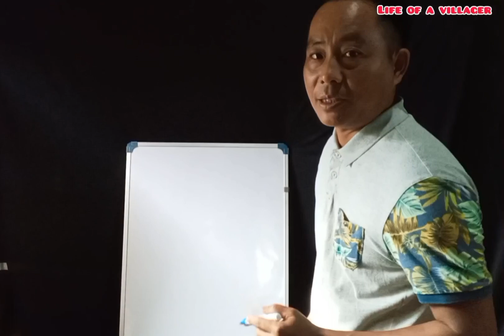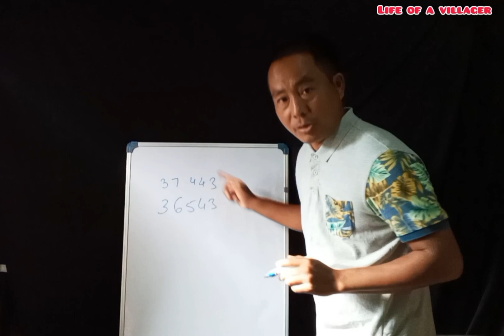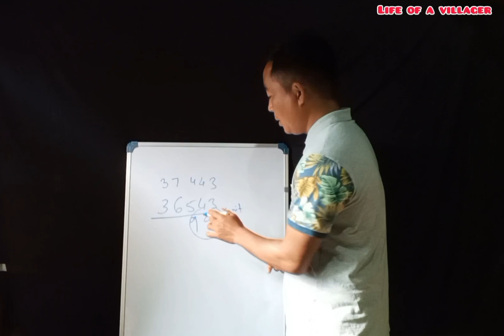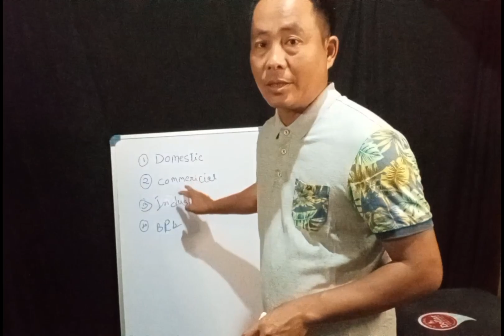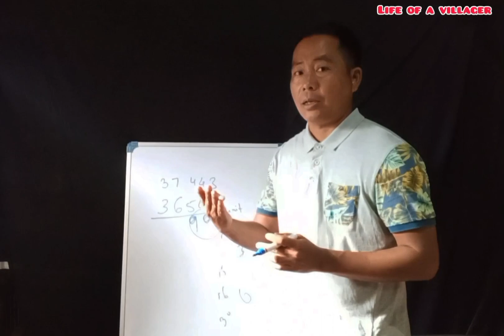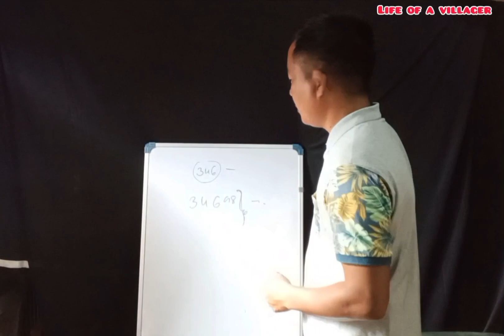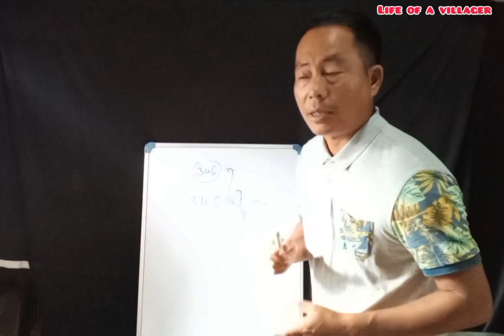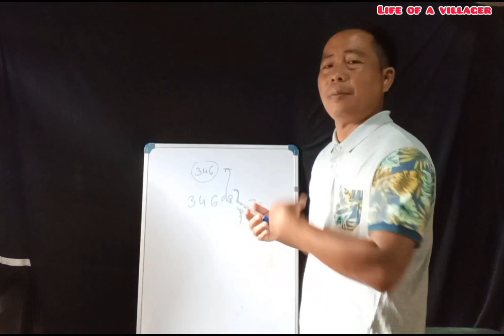Tips on how to view electric metre reading//